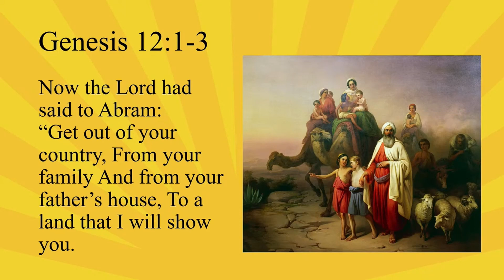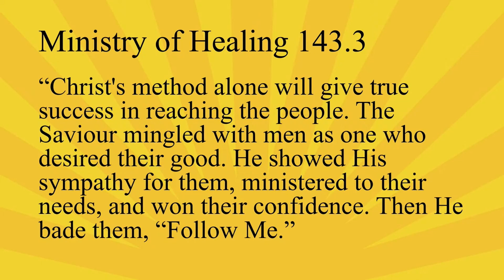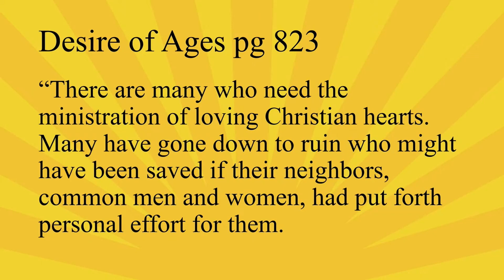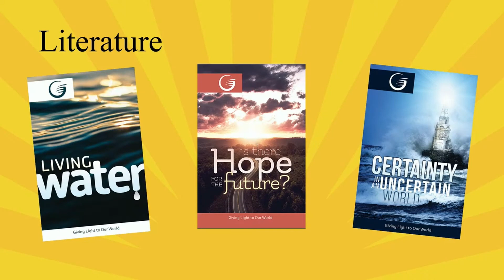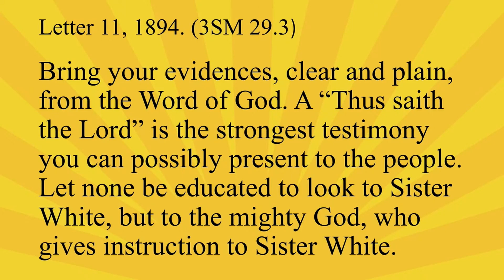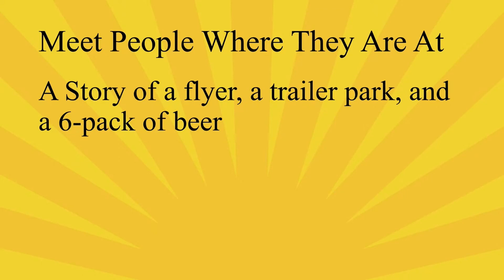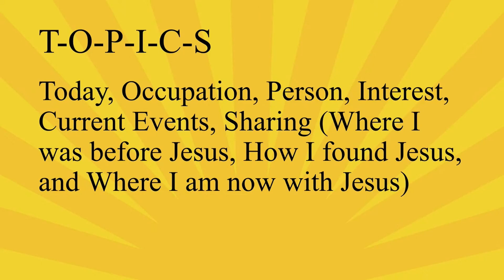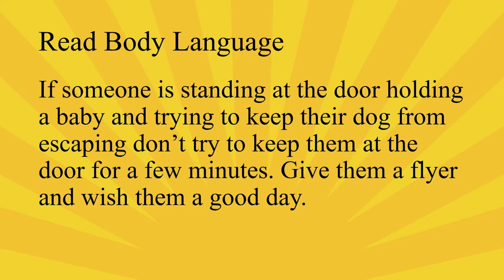Discipleship Training: Door to Door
This training video is meant for church members who were not able to attend the in person discipleship training at the Spirit Lake Seventh-day Adventist Church.